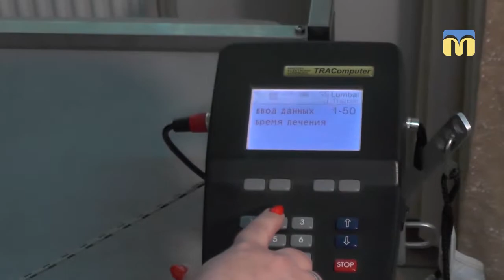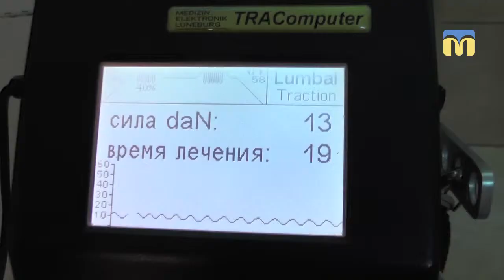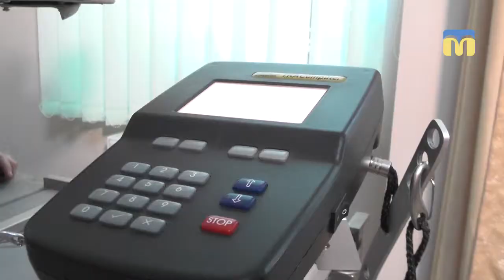31.05.2019. Новий день. Тракція - процедура сухого імпульсного витягування хребта та суглобів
Витягування хребта та суглобів дозволяє позбутися болю різного походження. Цей  метод рекомендують при лікуванні остеохондрозу, артрозу, радикуліті,при травмах.
Тривалість всієї процедури - не більше однієї години. Під час тракції пацієнт може відчувати дискомфорт, але больові відчуття при цьому неприйнятні. У більшості випадків сухе тракційне витягування проводиться курсом, що складається з декількох процедур.
Подробиці про цей метод далі у сюжеті.